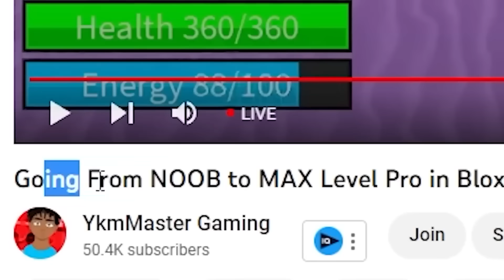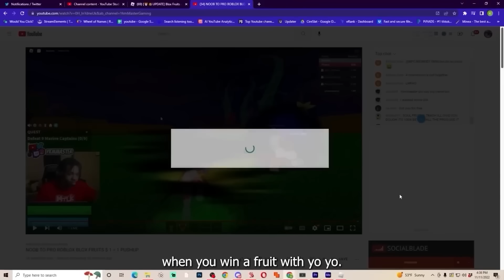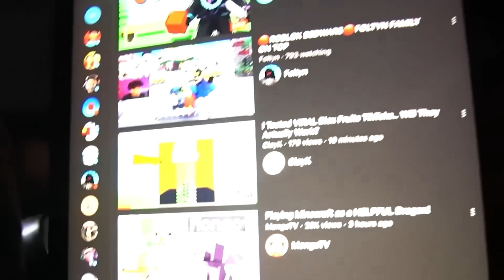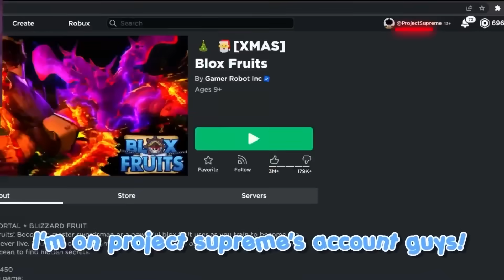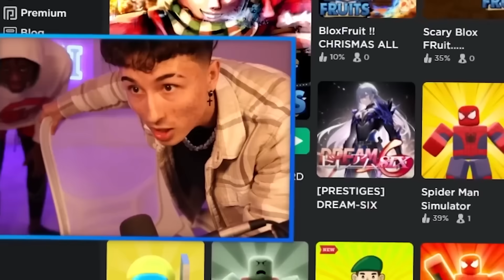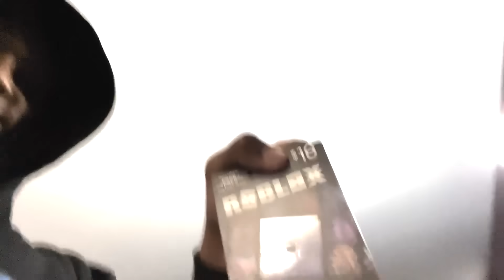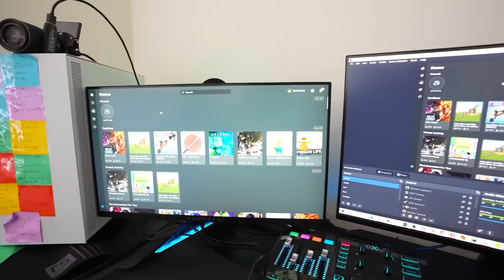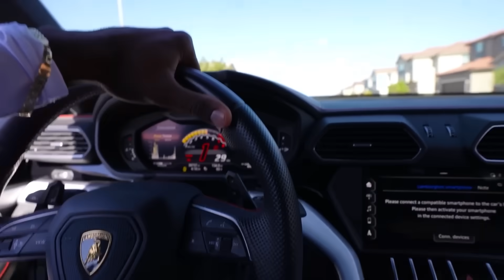Playing Blox Fruits In REAL LIFE for 2 Hours... (Roblox Blox Fruits)